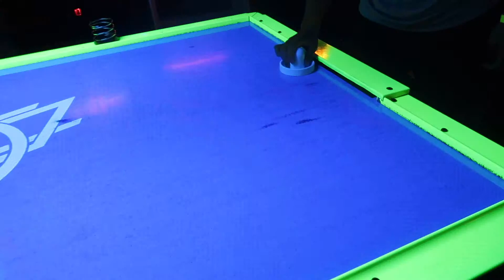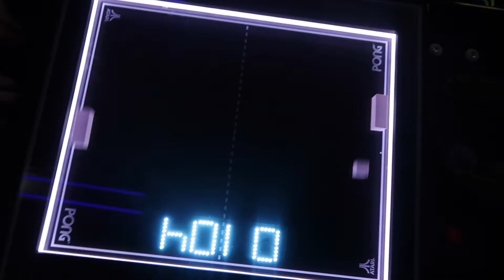Visiting an Arcade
A bunch of buds gather together to visit an arcade and play some classic games together. This is a flashback vlog that I recorded before the official start of the series

Vlog 2 - Season 1 Episode 2